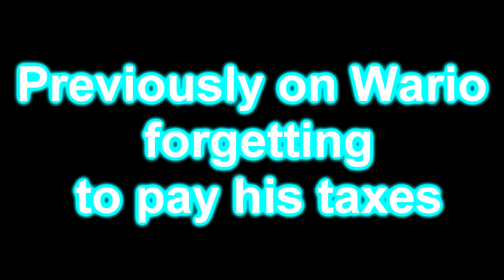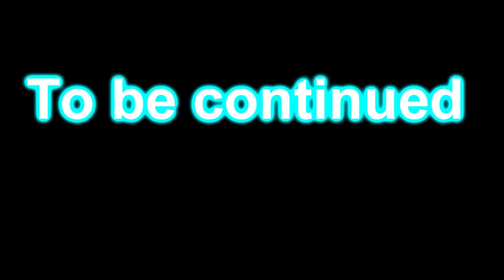[SM64 Bloopers] Aftermath of Accidental Tax Evasion (pt 2)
continuation of wario forgetting to pay his taxes